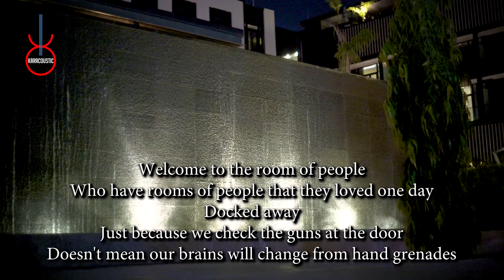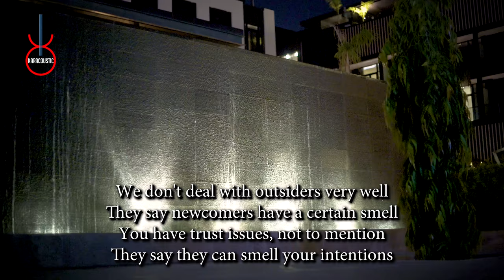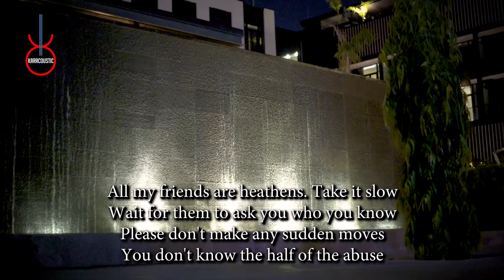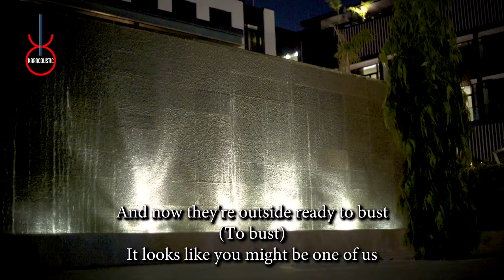Heathens by 21 Pilots Acoustic Guitar Backing Track | Acoustic Karaoke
Heathens by 21 Pilots An acoustic guitar backing track produced by Karacoustic Songs. This track is available in Lossless and MP3 format that you can download